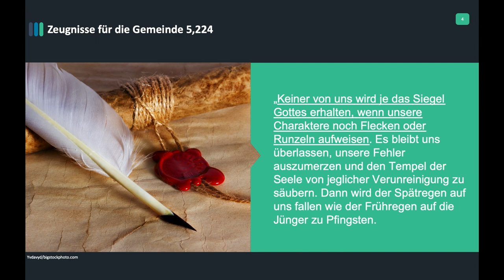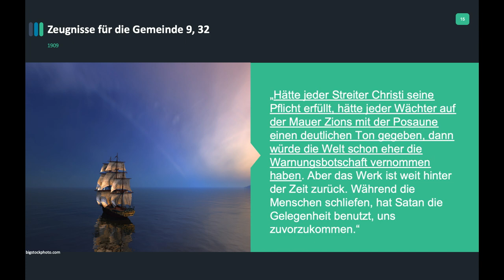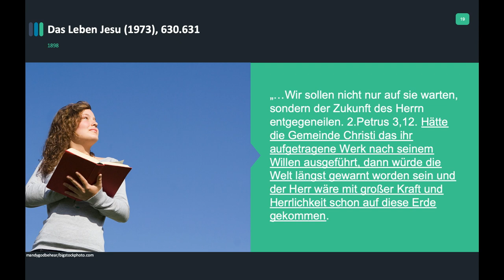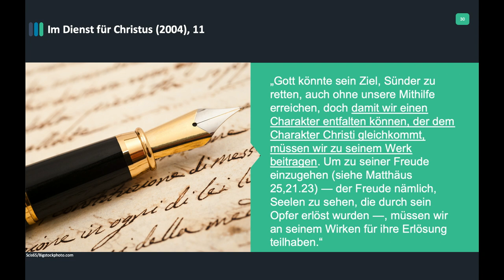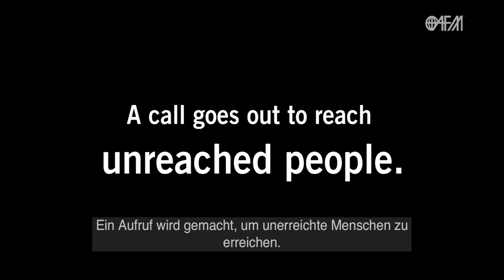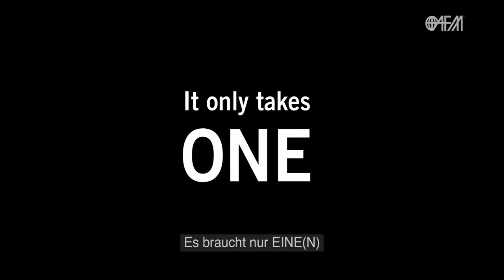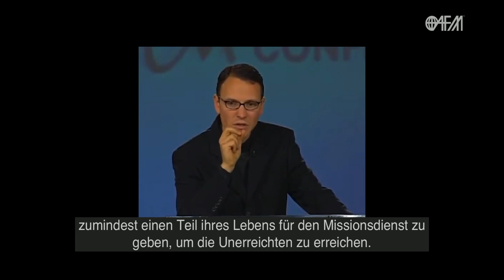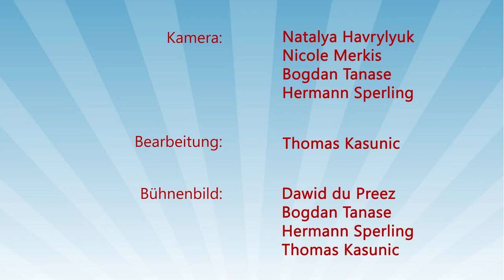J.O.S.U.A. BW Camp Meeting 2023 – 4. „an ihren Stirnen versiegelt”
Sprecher: Erhard Vasicek